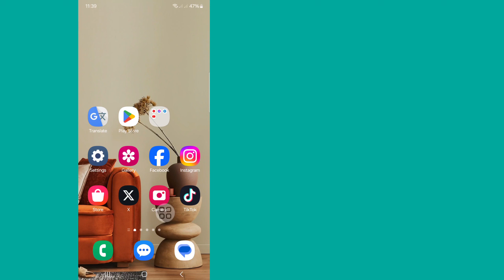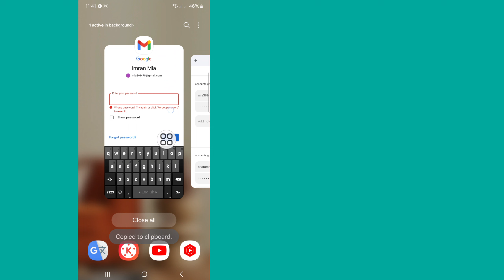How to see Gmail id Password from mobile | see gmail account password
Here In This Video I will show you [How to see Gmail id Password from mobile].this video carefully and don't skip this video if you skip this video then you will not understand very well so if any problem you can ask me and comment below i will try to solve your problem if you like this video then please hit like and subscribe my channel thank you.🙏